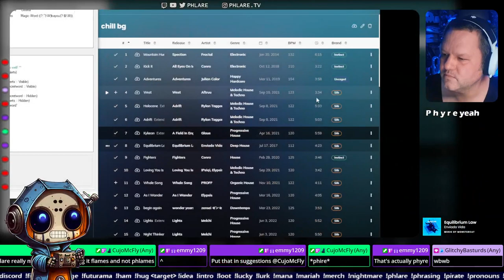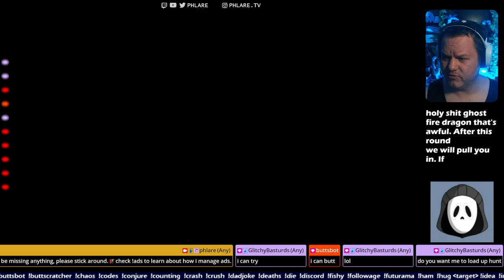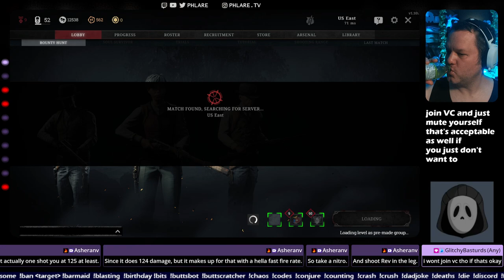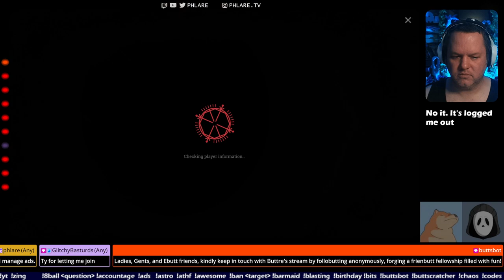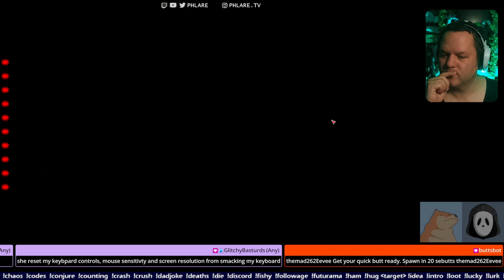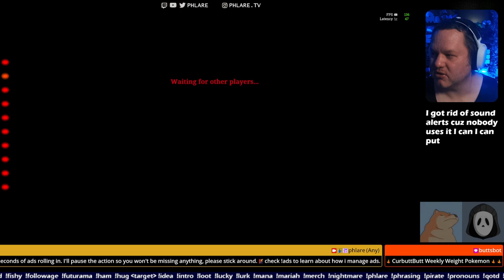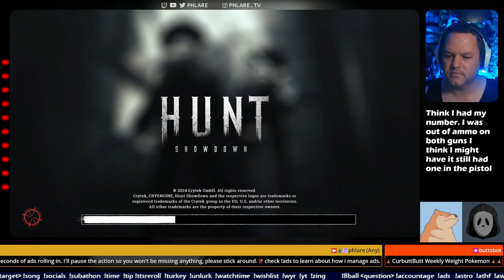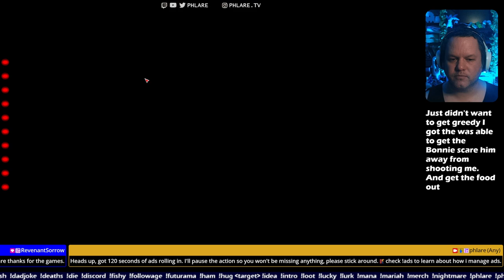Tinkering a bit and then some Hunt later.